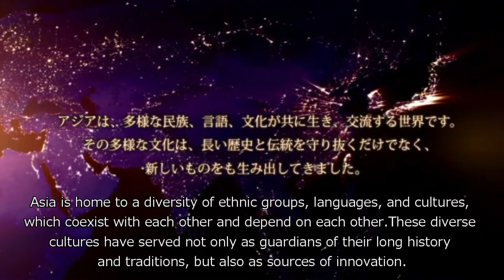2019年(第30回)福岡アジア文化賞 授賞式ダイジェスト